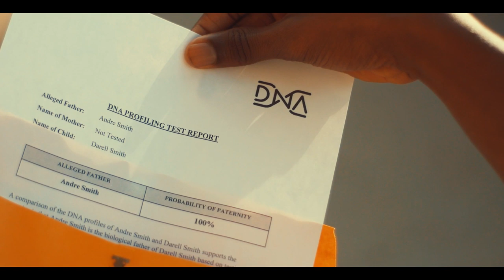Dima Kash - "Love/Hate" (Official Music Video) ft. Dima Kash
Music video for "Love/Hate" (Official Music Video) ft Dima Kash performed by Dima Kash.